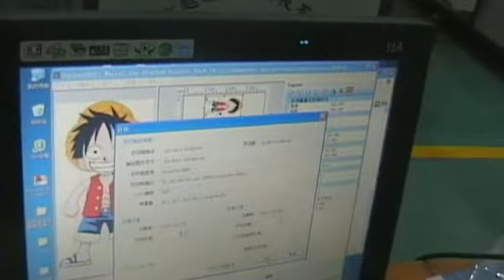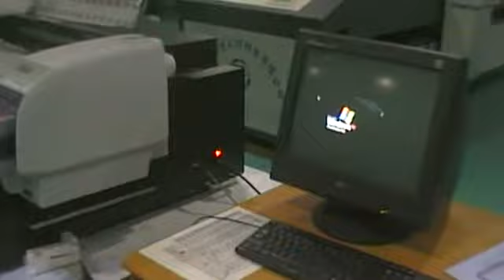leather uv flatbed printer*leather flatbed printing machine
FAQ:
1. About us?
We are one of the true manufacturer of printer, located at Shenzhen. About 2 minutes to Jixiang subway.
2. About price and quality?
We can not say we are the best supplier, but we are honesty for our quality and price. Good quality is our first rule, and good service is our mission. We produce machines as 5S management rules, and ISO standard.
3. Why you choose our factory?
We produce flatbed printing machine, digital flatbed printer is a new product in printing industry, it can print on the surface for various kinds of flat objects directly, such as crystal, leather, glass, metal, ceramic tile, PVC, PP, PE and so on. Any pictures can be printed on the surface of the subjects by the printer with high resolution ,it is the fastest flatbed printer on the current market. And we will keep you with a best service, give us a chance, also give your a chance to know this field if you really want to know this printer.
4. What is the printer operation?
1. Through a digital camera or scanner to get File sources of pictures
2. Through the computer images to typesetting modified document layout
3. Through the universal printer output files to print.
4. Print objects requirements (any flat object, no influence print on any mate)

Relative products:
Model Machine
Weight (KG) Print color Printer size
(mm) Machine size
(mm) L*W*H
A0a(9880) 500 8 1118*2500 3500* 1900*1500
A0b(900c) 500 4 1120*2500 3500*1900*1500
A1a(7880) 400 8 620*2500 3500*1600*1500
A1b(901c) 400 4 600*2500 350*1600*1500
A1c(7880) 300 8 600*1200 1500*1600*1500
A2a(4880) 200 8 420*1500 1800*620*600
A2b(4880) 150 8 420*850 1200*620*600
A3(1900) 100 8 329*600 600*600*600
A4（1903） 50 6 210*297 550*500*480

Dear customers:
        Welcome to my shop.here you can know the most popular flatbed printer&Eco-solvent digital printer &UV printer on the  market  nowadays. hope you shopping happy here. any more interest or questions you can contact me directly.
Thanks/ sheena
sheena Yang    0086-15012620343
sheena @ yd1688. com
skype:sheena.Yang12